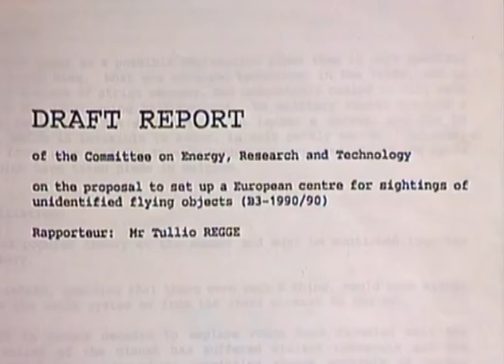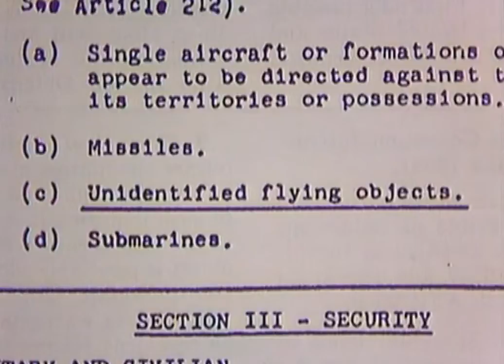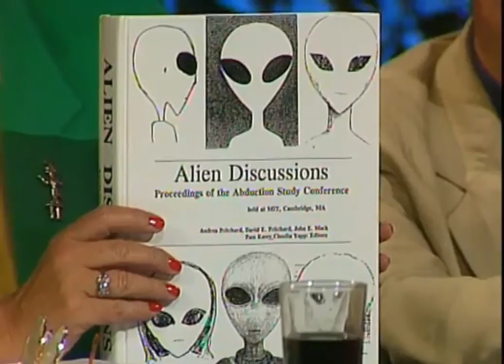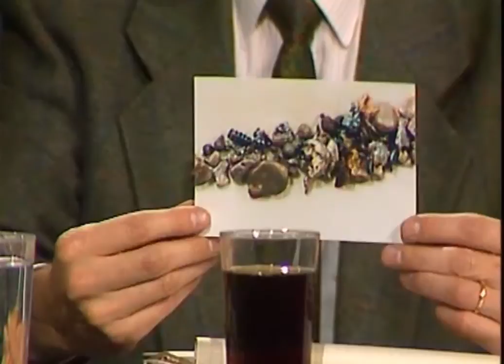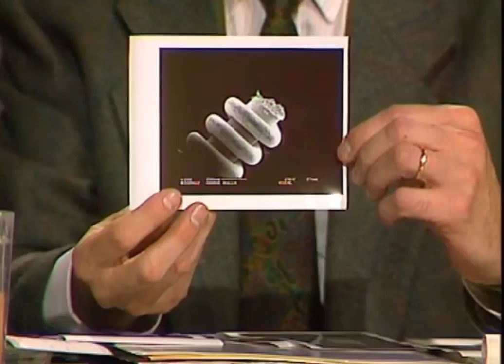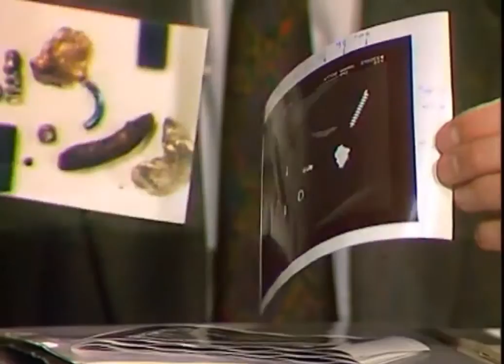Dr Rauni Kilde – Fire Soul (1995)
Dr Rauni-Leena Luukanen-Kilde, a physician, CMO of Lapland and a pioneer in ufology, parapsychology, reincarnation and in exposing electronic mind manipulation, discusses UFOs with Valery Uvarov, Sten Lindgren, Johan Silén, Cesar Soos, Alexander Frascari et al on Finnish TV in October, 1995. Hosted by Melita Tulikoura. W. English subtitles.

Nazca lines
The Belgian UFO wave 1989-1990
UFOs and energies in Peru
Cosmonauts on UFOs
The Brazilian 1986 UFO incident
UFOs in Lapland
Metal spirals found from the eastern Ural mountains (Narada) in 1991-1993